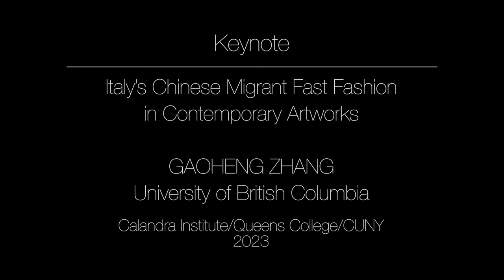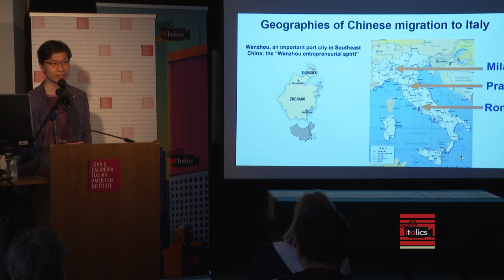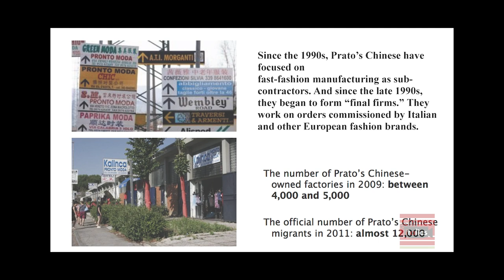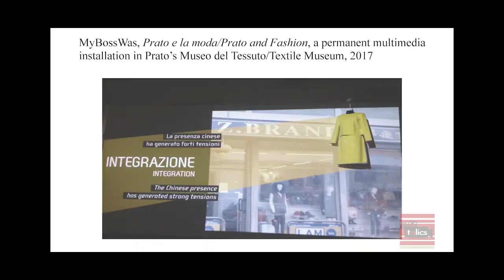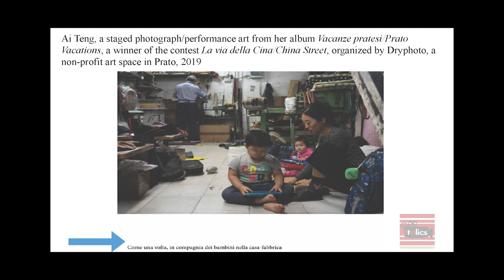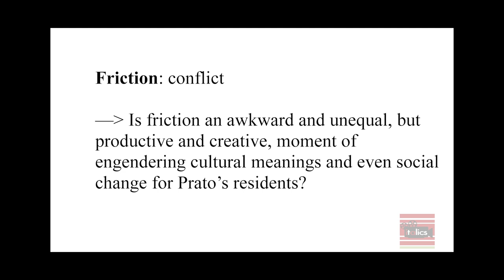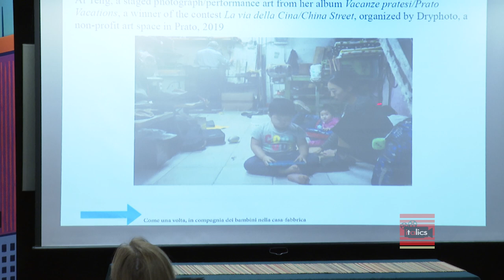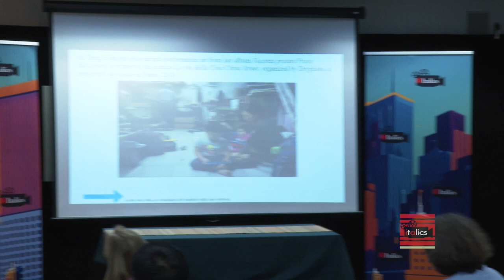Annual Conference 2023 "Italy and the Pacific Rim" - Keynote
Italy’s Chinese Migrant Fast Fashion in Contemporary Artworks,
GAOHENG ZHANG, University of British Columbia